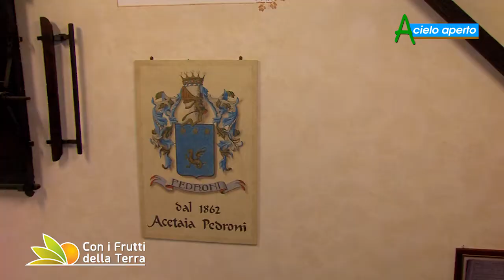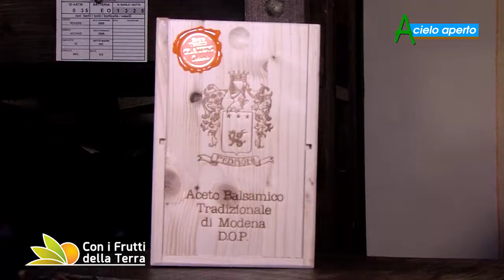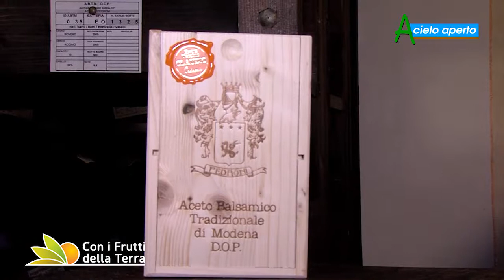Puntata del 22/09/19 – 2° parte – La magia del Balsamico Tradizionale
In attesa di Acetaie Aperte, che si terrà domenica 29 settembre, riviviamo il fascino dell'Aceto Balsamico Tradizionale di Modena seguendo passo a passo la preparazione a partire dalla cottura del mosto, prima tappa di un percorso lungo almeno 12 anni.